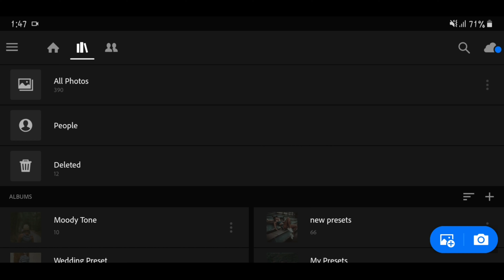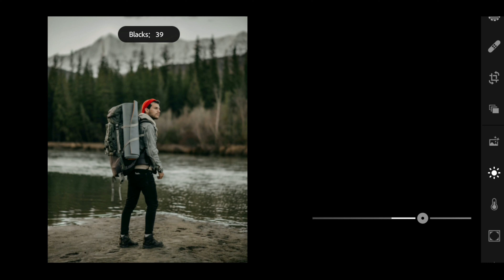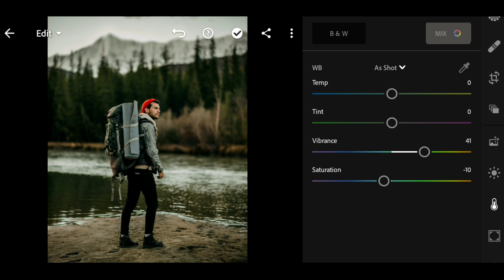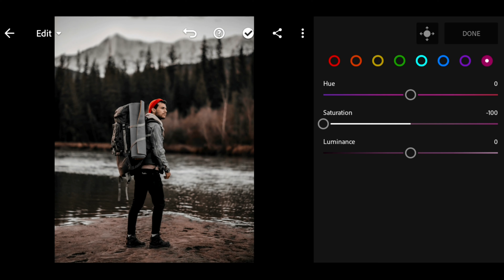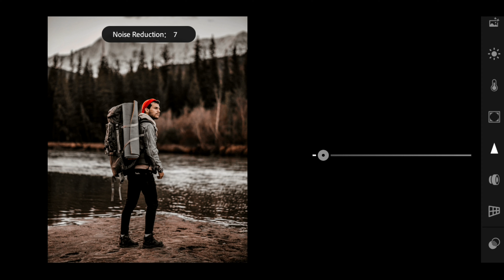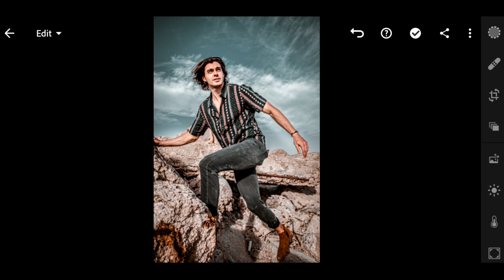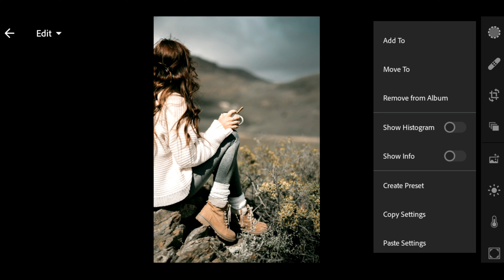Moody Tone Preset - Lightroom Presets DNG & XMP Free Download | Lightroom Mobile Presets & Tutorials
In This Video i will give you FREE Lightroom Presets And i will show how to edit Moody Tone Lightroom Presets or Filters using Lightroom Mobile and Lightroom Desktop 2021

And Also , Comment Your Reviews on this preset and Do Let Me know Your preset SUGGESTIONS 😍

▽ There Ways To Get this Preset / Filter :
▶ You can download the presets , available in DNG & XMP format For Both IOS , Android and Laptop / PC But Before that, This Preset is NOT FREE , You have to watch this full video first to get the PASSWORD , to get this preset you need to go through following RULES given below

▶ The Link ( Google Drive link ) is protected by a password.
▶ Please Check The PASSWORD in this video , Will Appear any time on your screen ( Upper Right Corner ) on the Screen
▶The password is of 4 digit , will appear in two halves separately and randomly.

▶ [1]Password : 12**
▶ [2]Password : **34
▶ Combine Both the Password like this [1]Password & [2]Password 👇
▶ So The Password is : 1234 ( this is Just for an Example )

🔽 Preset Download Link : For Both [ DNG & XMP ]

Note : Sometimes presets doesn't work on every photos , so try to edit some settings manually after applying the preset to get better results on your photos

Note : Don't Upload my video on your channel

* Ignore This *
Track: NEFFEX - Myself

▽ Topics Coverd ::
Lightroom Presets
Lightroom Mobile Presets
Lightroom Tutorials

Moody Tone Preset - Lightroom Presets DNG & XMP Free Download | Lightroom Mobile Presets & Tutorial By Amman Patro